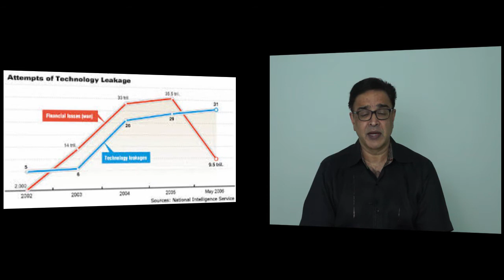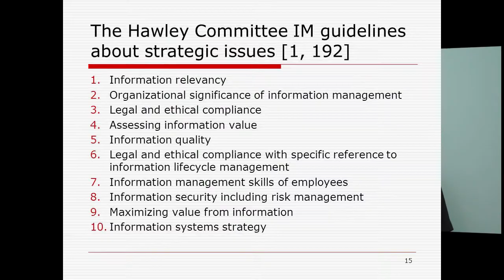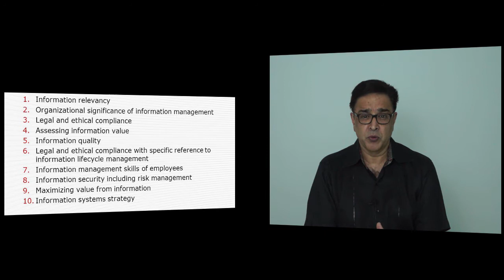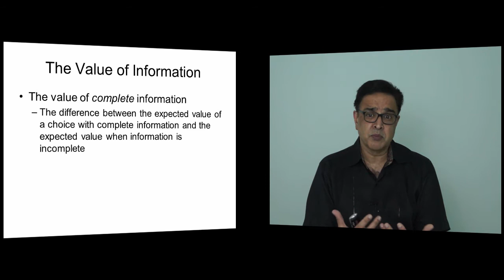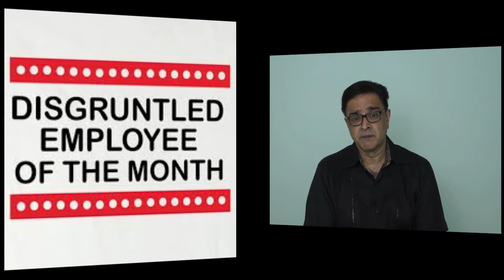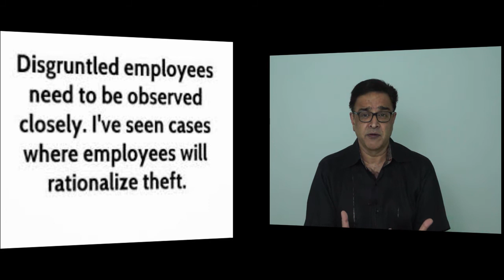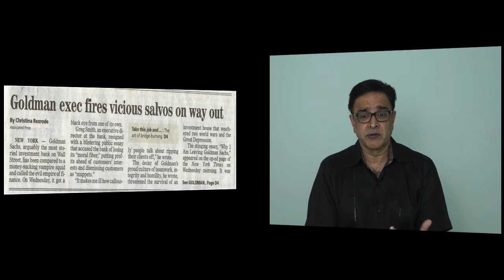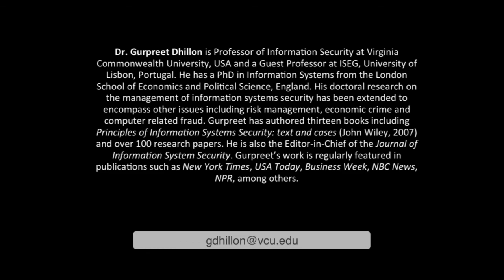Cyber Espionage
This video discusses aspects of cyber espiuonage